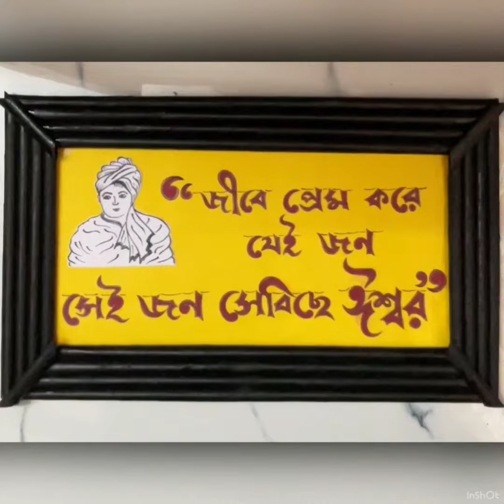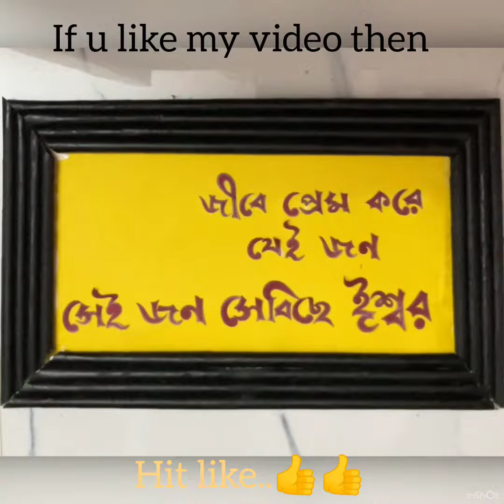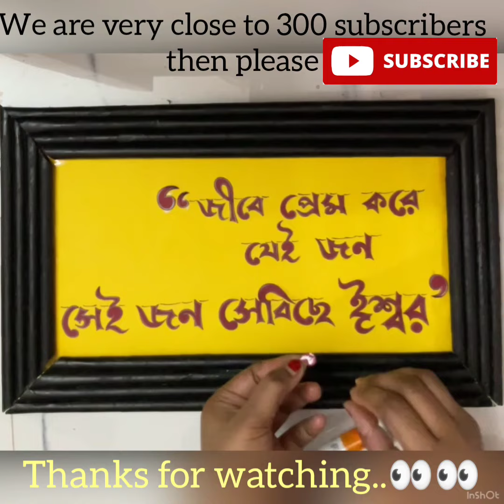Swamiji Birthday Special Craft | Easy School Project Idea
play_wid_notes

Hi friends,
I regularly upload videos related to Craft and Guitar after two consecutive days..😍😍